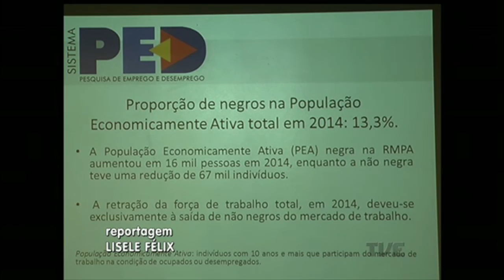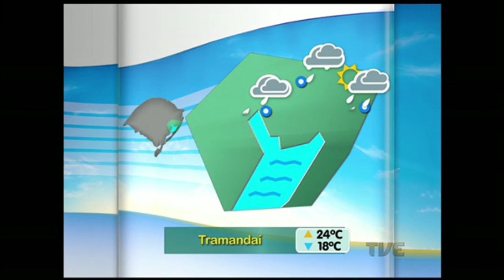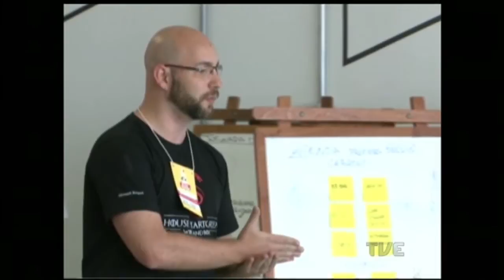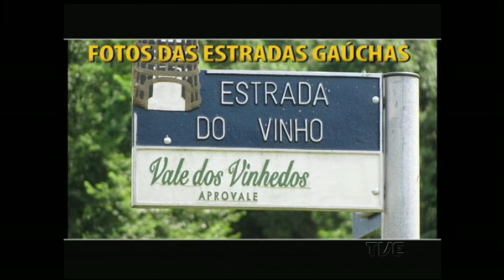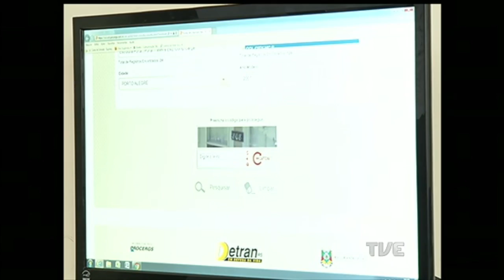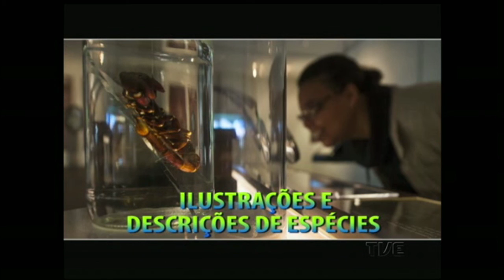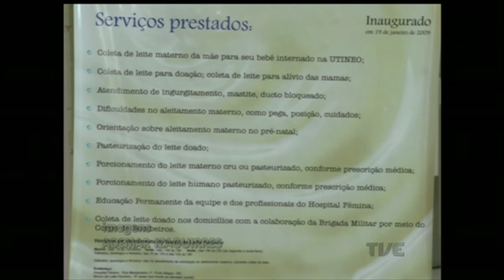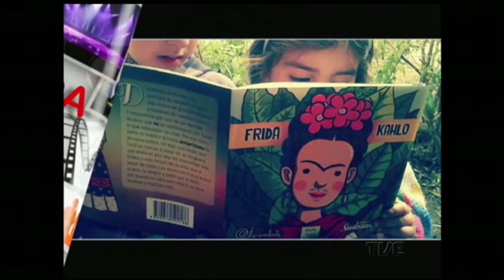Canal Aberto TVE | 17/11/2015